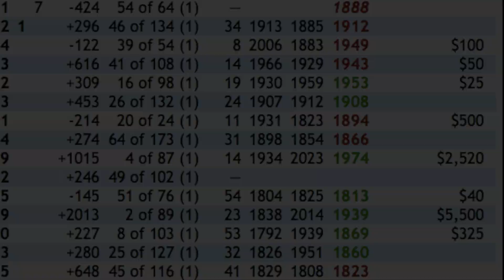The Craziest Scrabble Game I've ever played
Ridiculous tournament game between me and Jerry Lerman: Record setting number of bingos!

Music is an adaptation of Candyland by Tobu.